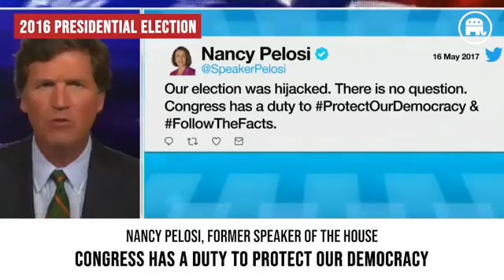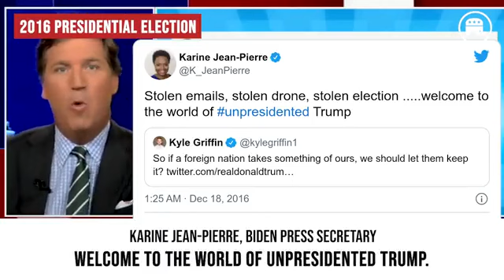When do they go to jail?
Here’s a compilation of Democrats denying election results. Will any of them be held accountable?